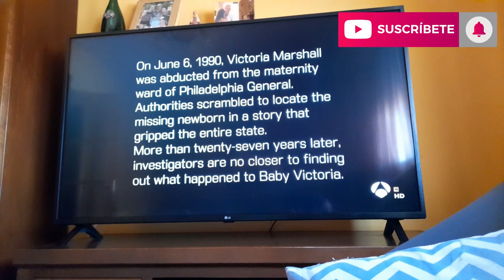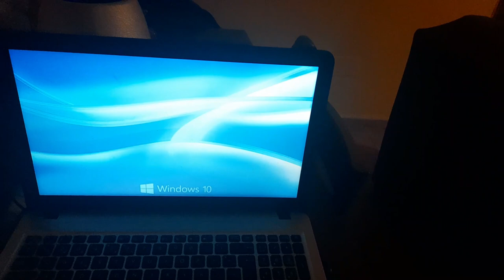VLOG ME CORTO EL PELO+ABRAHAM TRAE CENA